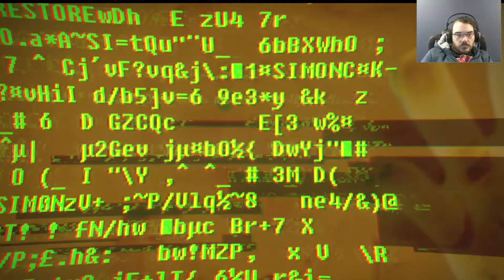SOMA Adventure || E15 || The Abyss [Let's Play]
Down we go and we do not stop until we get to the bottom or unless we are disturbed which I guess invalidates the earlier part of this sentence. Simon is rather grumpy with Catherine because he didn't realise that making a new Simon meant leaving an old one behind.

Simon isn't the quickest of thinkers.

Also we meet Ross. Ross seems nice.